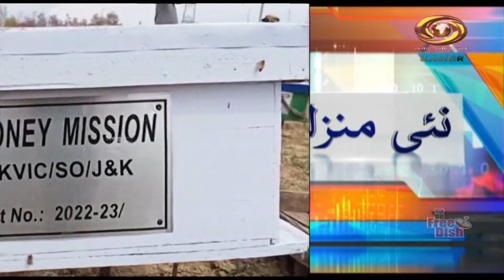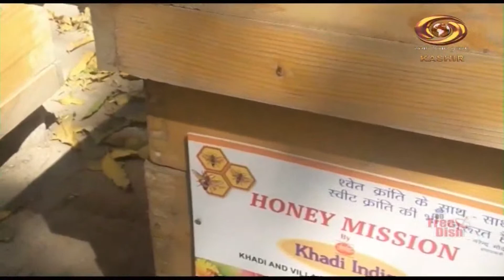Nai Manzilein | 1 - APR - 2023